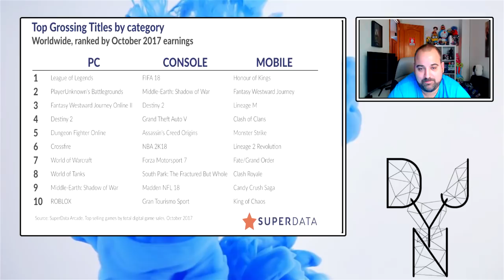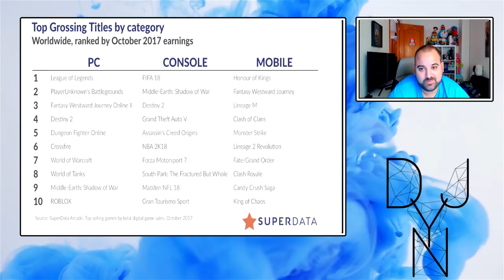TOP JUEGOS | Estos son los juegos digitales ...más VENDIDOS !!!